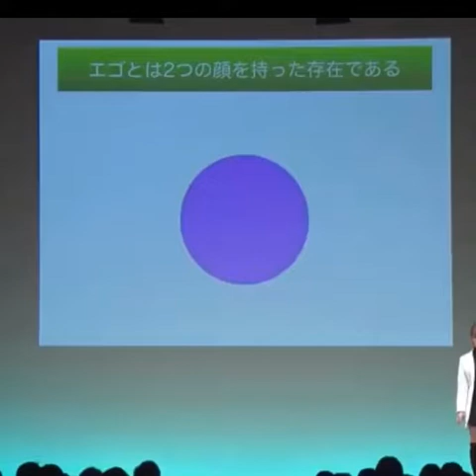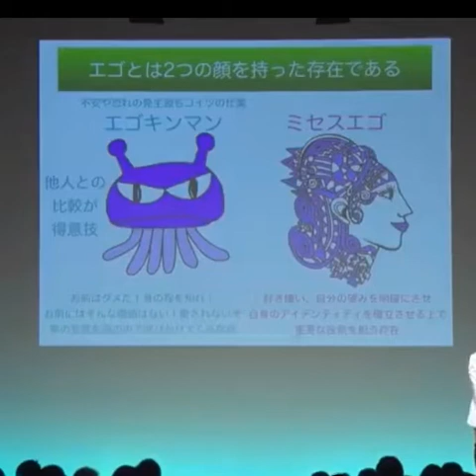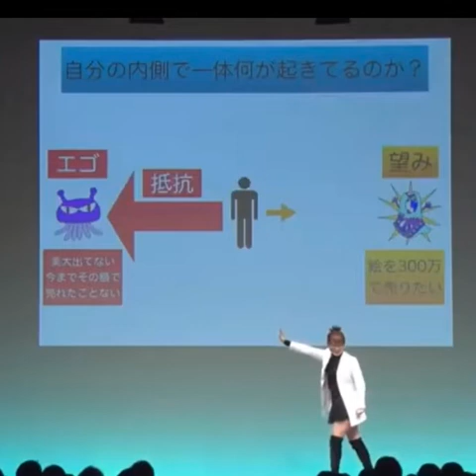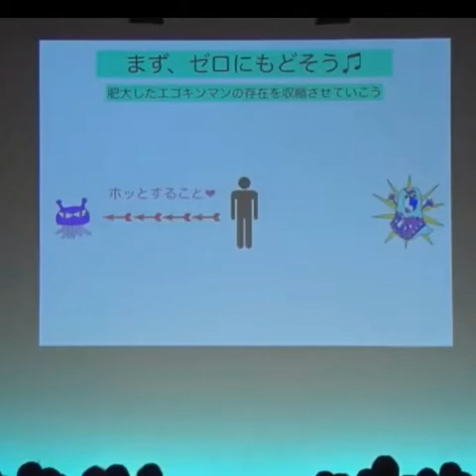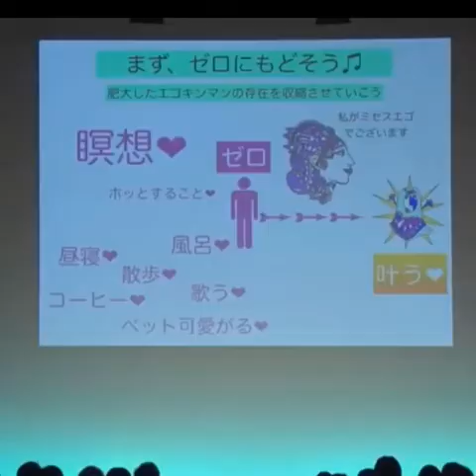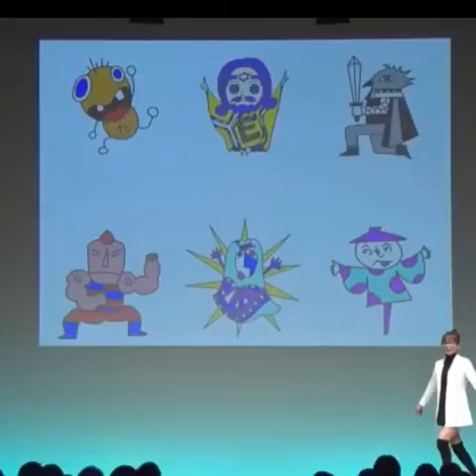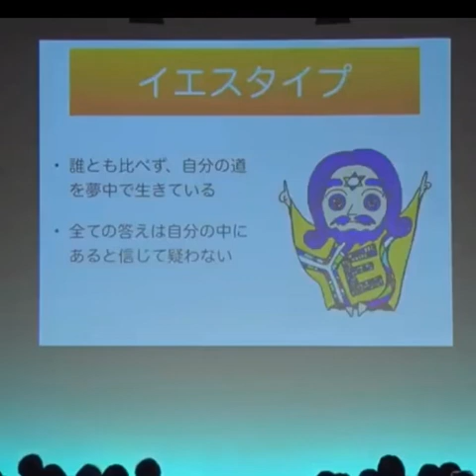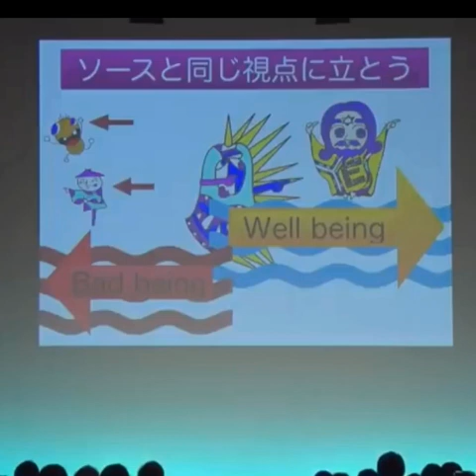htl基本のツール『エゴキンマンとエゴキン度数でみるタイプ』htl限定配信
「幸せのレッスン」モニター募集中

ハッピーちゃんの宇宙理論と、たくさんの生徒さん、保護者と関わってきた私の視点から、あなたの今の状態から気持ちが楽になるお話をします。

【幸せのレッスン】

【新潟市中央区西区高橋ピアノ教室】